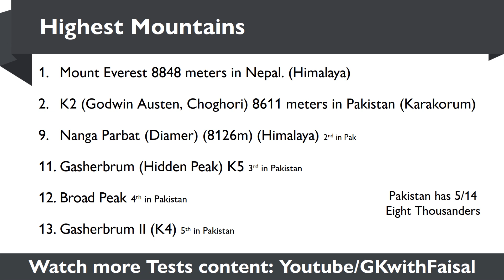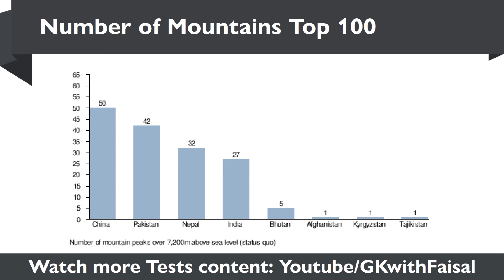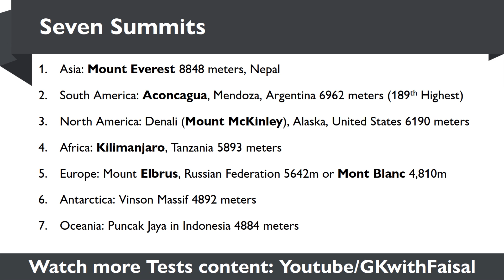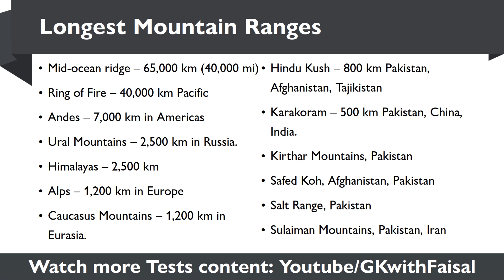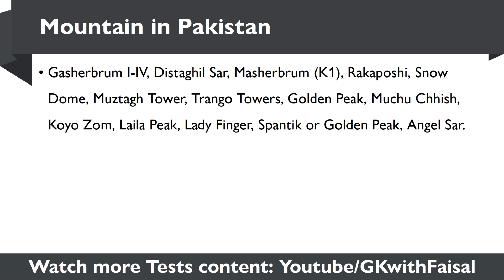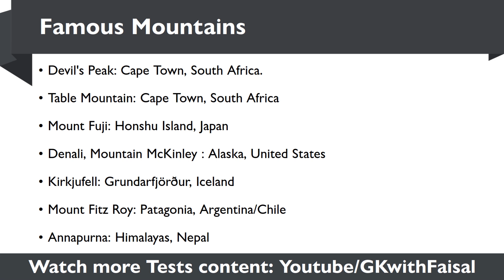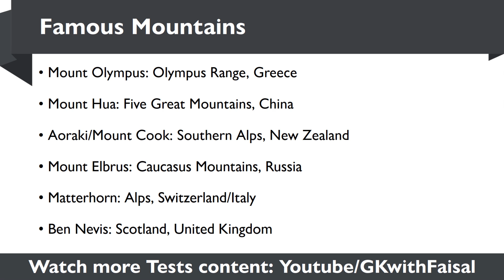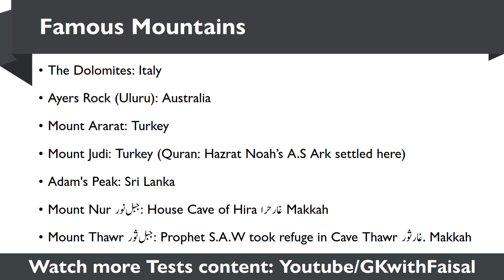Important Geography MCQs for PPSC, FPSC, NTS, Tehsildar, Test Preparation (Part-2)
This video is about Important Geography MCQs for PPSC, FPSC, NTS, Tehsildar, Test Preparation. This is Part-2 of Important Geography MCQs series. More videos on Geography MCQs will soon be uploaded. All the important Mountains in the world according to the Geography of Earth has been described in this video.